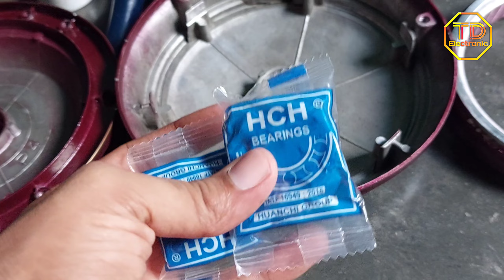Ceiling Fan Bearing Replacement | ceiling fan bearing change karne ka tarika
ceiling fan bearing number. 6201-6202